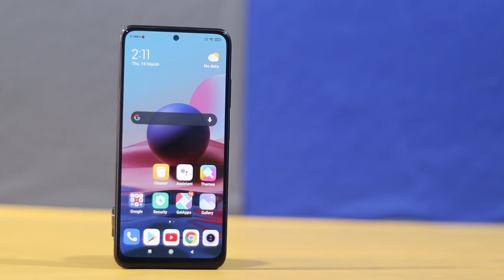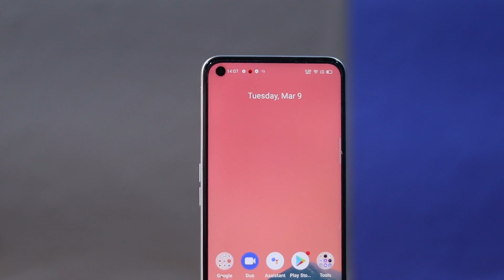Realme Narzo 30 vs Redmi Note 10 Which is One to Buy || Detailed Comparision